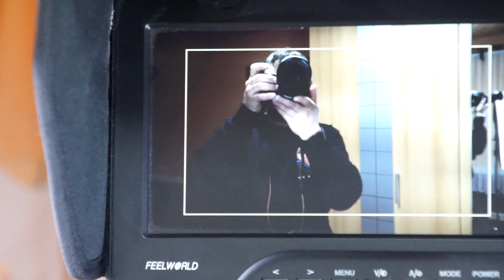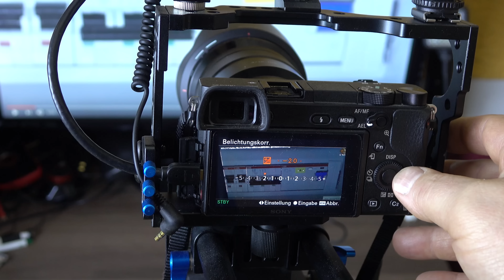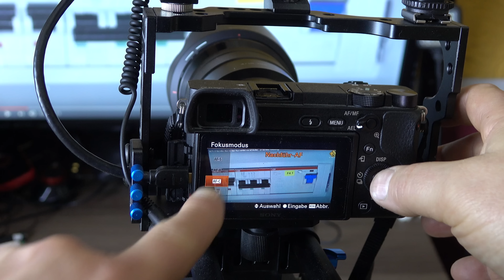Monitor mit Kamera abfilmen / Aber wie? Tipps von MMolterVideo.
Monitorbild abfilmen ohne flimmern "Moiré-Effekt" aber wie?
Oder Handy Bildschirm aufnehmen.
Oder Beamer abfilmen.